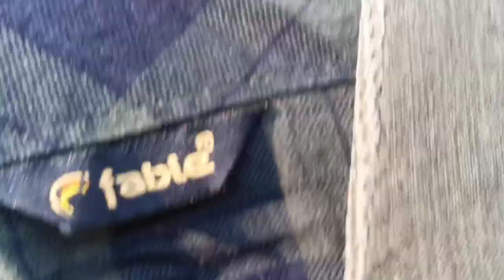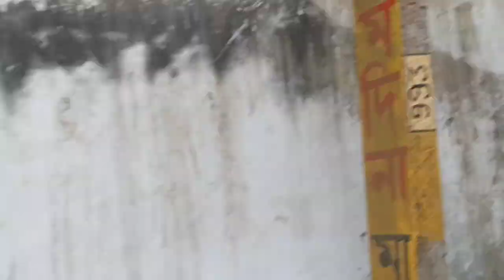Mayapur minder vlog strom#12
Mayapur Mandir full travel blog

my darm pura hua gays
fast vlog
strom new blog
strom X vloge#vlog# Tavel vloge

hi guys I'm med class family to belong Kar ta hm

gyes mara  Tavel vloge Bana ta hmm

mara name# SUNANDAN das haa 😐

Instagram 👉 Strom X 123

thanks ❤️👍 for